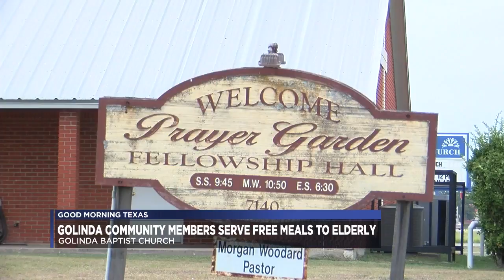Golinda Community Serves Free Senior Lunch